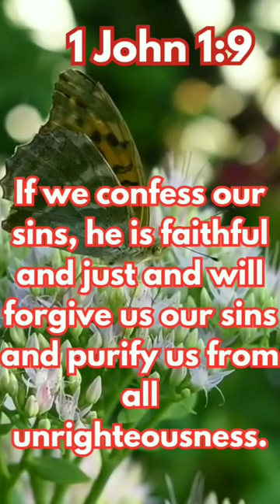Our Sins Are Forgiven | Daily Scripture 25.3.24